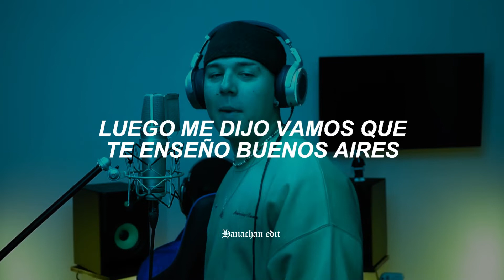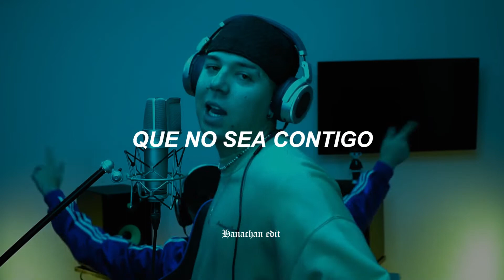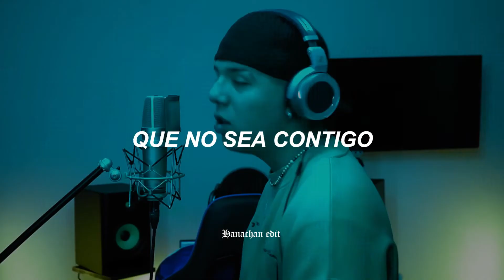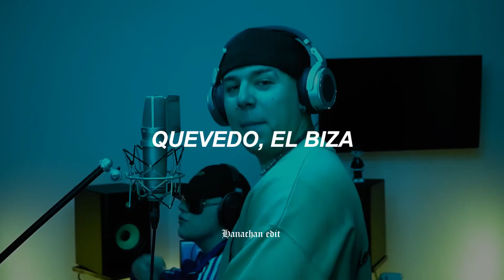QUEVEDO || BZRP Music Sessions #52 //Sub.Español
Espero que les haya gustado y recuerden que los hago siempre con mucho amor ❤

↪Puedes seguirme en mi instagram del canal uwu para proximas publicaciones ✨❤

⚠ COPYRIGHT ⚠

- La creación de edición es totalmente mía, los derechos de autor reservado para mi canal

↪ Psdt: Si desean una canción en especial díganmelo en los comentarios o en mi instagram que está en la descripción y con gusto en un futuro los compartiré por mi canal

Saludos, soy Hanachan.edit, quería decirles que se cuiden, usen mascarilla y protejan a los que aman, hasta la próxima, besos en la cola uwu